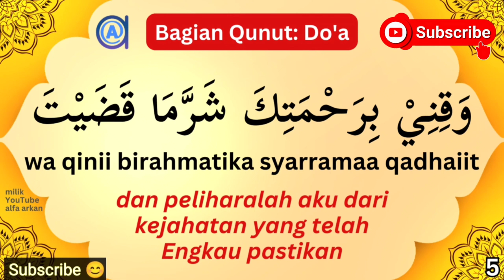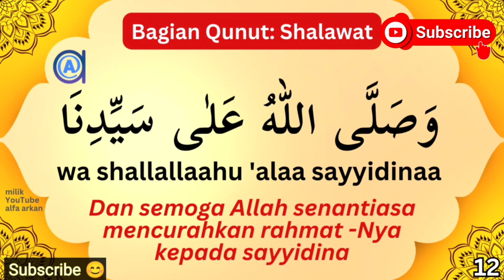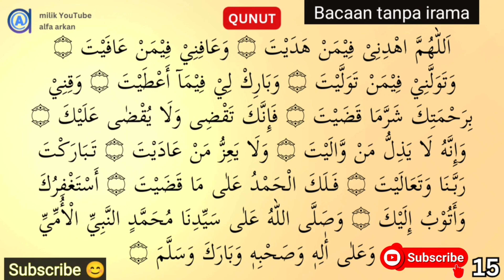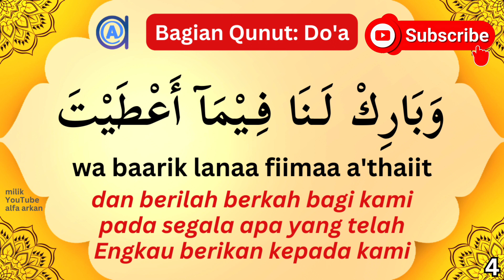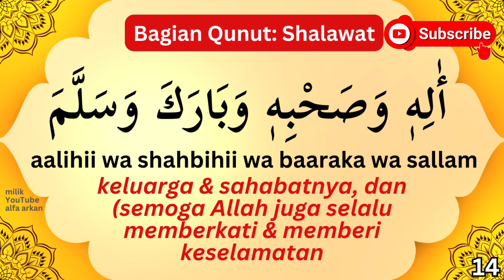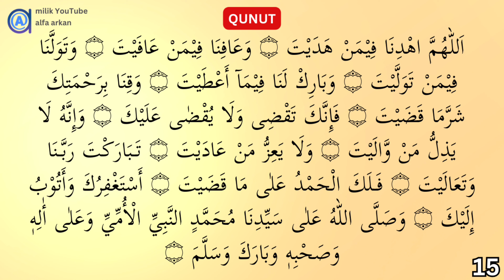BANYAK YANG SALAH BACA SAAT QUNUT || bacaan sholat yang benar || cara sholat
Judul Video : BANYAK YANG SALAH BACA SAAT QUNUT || bacaan sholat yang benar || cara sholat || bacaan sholat yang benar || cara sholat - teks besar arab latin arti sholat tuntunan sholat lengkap

4. VIDEO SHALAT JENAZAH LENGKAP DAN TATA CARA TAHLIL SHAMADIAH KIRIM PAHALA BACAAN UNTUK ARWAH di sini:

doa qunut subuh qunut subuh qunutsubuh doa qunut subuh imam doa qunut subuh merdu doa qunut subuh lirik doa qunut sholat subuh doa qunut subuh pendek qunut sholat subuh solat subuh doa qunut sholat subuh sendirian doa qunut doa qunut latin doaqunut qunoot dua tata cara sholat subuh dengan qunut qunut latin doa qunut dan artinya qunoot with translation kajian santri ceramah doasholat nahdlatululama hijrah muslim nuonline doaislam islam indonesia